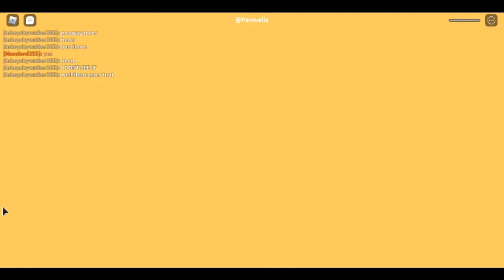The failed police chase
car crushers 2